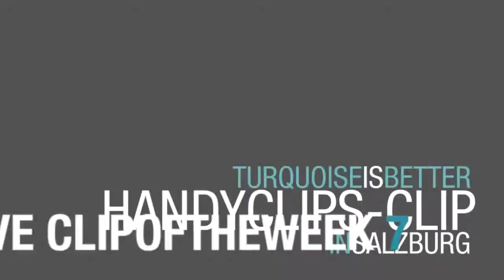ONEMOVE | Clip of the week | Vol.7 | HANDYCLIPS CLIP